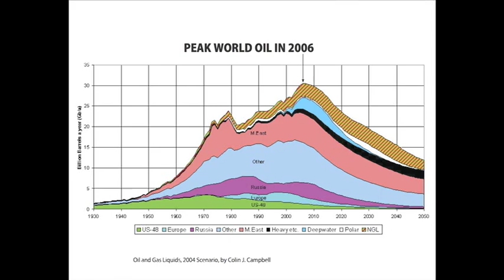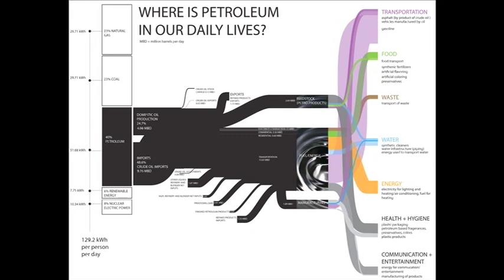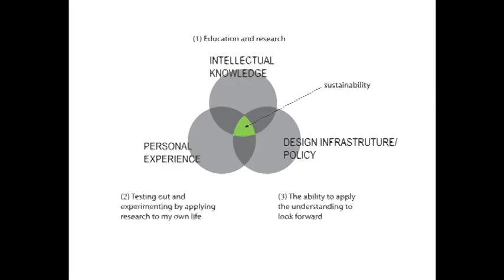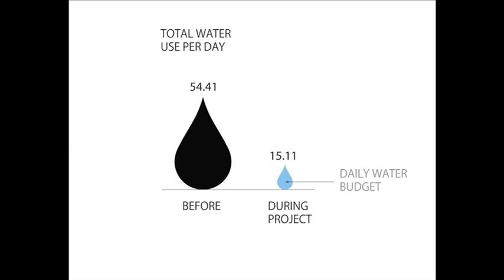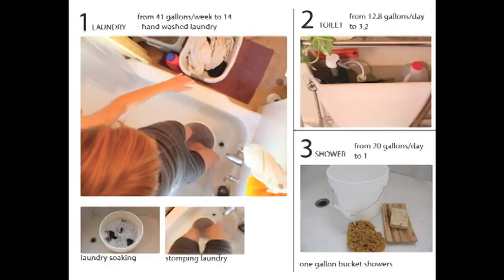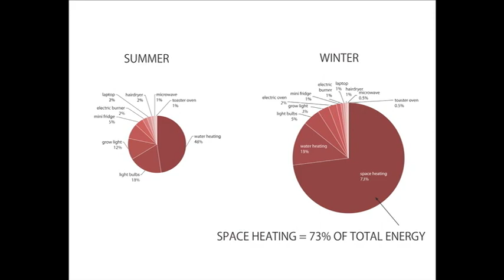Sustainable living in a "post-oil world": Molly Eagen at TEDxUMN Salon 2011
Molly Eagen is a recent graduate of the University of Minnesota, College of Design with Masters Degrees in both Architecture and Sustainable Design and a Bachelor of Science in Architectural Design from Arizona State University. Her research is focused on the effects of petroleum depletion on society and the role of architectural design in facilitating a transition to more sustainable lifestyles. While initially focusing on sustainable design from a built-environment standpoint, Molly has recently been studying the impact that the lifestyles of inhabitants within buildings can have on overall sustainability. In order to understand the impacts of resource depletion more clearly, Molly conducted a 100-day personal experiment to identify all dependence on petroleum in her daily life and attempted to eliminate it. Her '100 Days Without Oil' project can be found